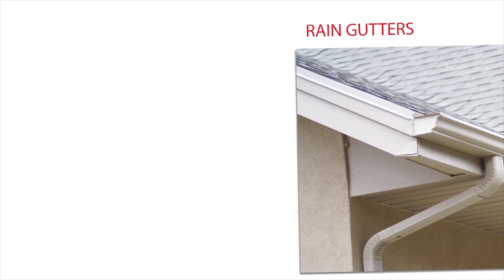Roofing Redondo Beach CA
There are a number of reasons, for which individuals choose flat roof homes over the slanting ones.  We never sub contract out, which permits us to guarantee you've one of the best contractors in the trade engaged on your property. Balanced attic ventilation protects your roof for life - it improves power efficiency, helps maintain structural integrity, helps cut back moisture accumulation and extends the life of your roof. Any delay in reversing the situation can cause main injury to the entire framing construction and it will cost you an arm and a leg to interchange the rotting body. He drove us around the neighborhood stating roofs that had been executed by contractors and others who have been accomplished by who knows whom.